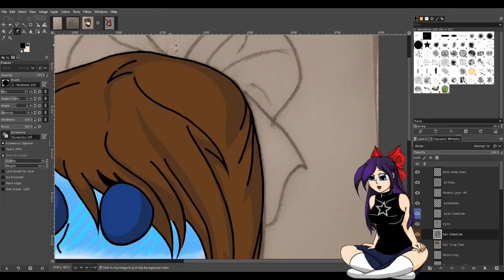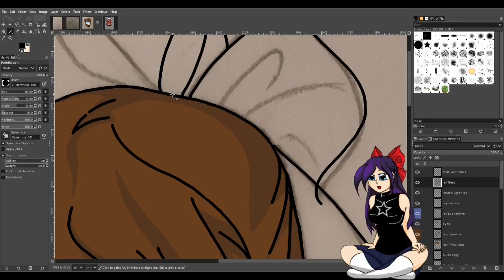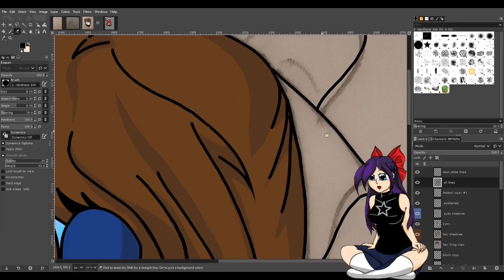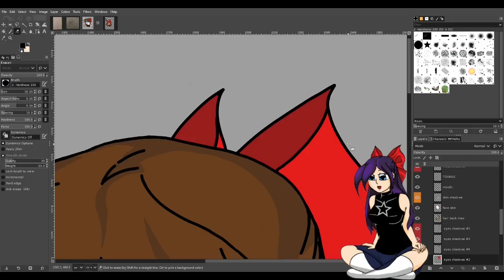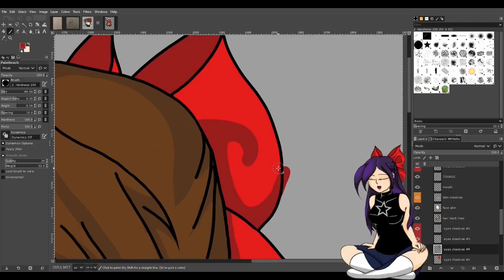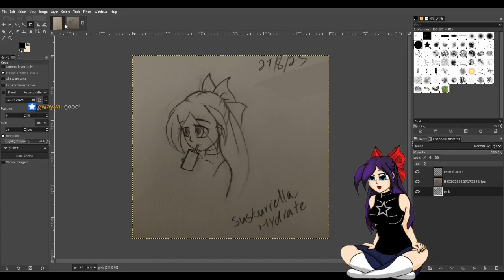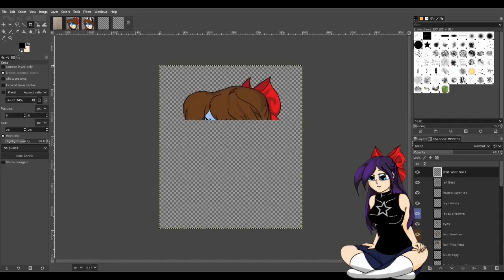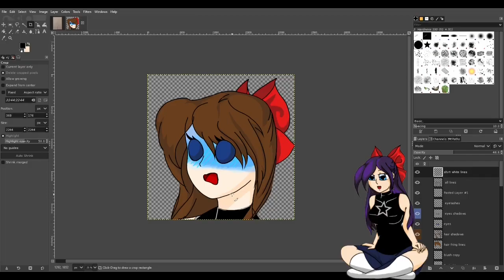Shocking emotes Part 13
More drawing practice in a free program and finally a tablet. I'm sorry, I draw slow, but I can only get faster with practice. *audio may be muted or missing*

Equipment:
Wacom Intuos Pro Digital Graphic Drawing Tablet - Medium
Gimp -Free art program
Steel series mouse

☆ Patron's a great way to help support me